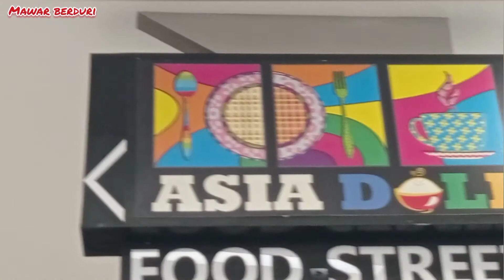Nice Song...Cover By Solo Buskers, " DINO BUSKERS "